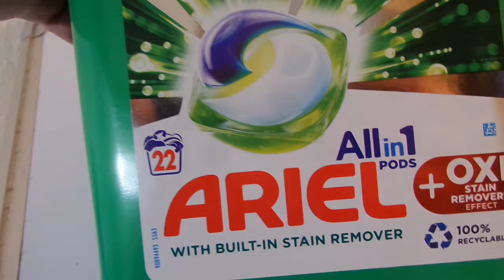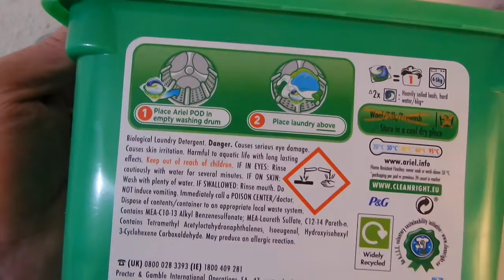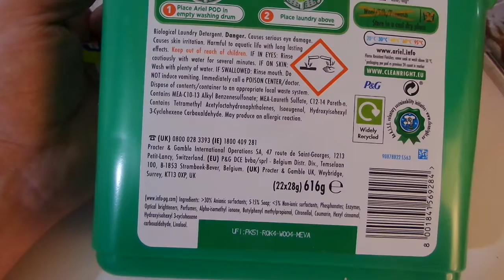i HomeBargains Ariel for washing Ариель подушки для стирки buy in UK England 20200318